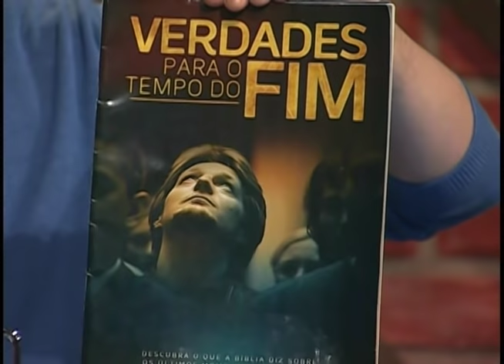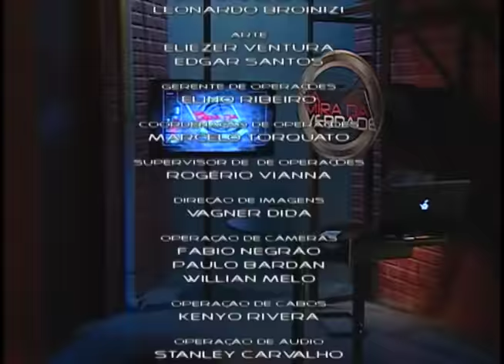Na Mira da Verdade - 05/09/16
SE AO CONFESSARMOS OS NOSSOS PECADOS, ELES SÃO ESQUECIDOS POR DEUS, PORQUE TEREMOS QUE PASSAR PELO JUÍZO?

COMO ENTENDER I CORÍNTIOS 2:9-13?

PORQUE HOMENS DE DEUS COMO LUTERO, CITATO POR ELLEN WHITE, GUARDARAM O DOMINGO E NÃO O SÁBADO?

NA TENTAÇÃO DO DESERTO, O DIABO TENTOU JESUS FACE A FACE OU PELA MENTE?

O QUE SIGNIFICA “CAIR NO ESPÍRITO’’?

(BOM DEBATE) TENDO COMO BASE I TIMÓTEO 4:4,5, O CRISTÃO SALVO PELA GRAÇA PODE COMER CARNE DE RATO?

O QUE SIGNIFICA A CANONIZAÇÃO?

A IGREJA ADVENTISTA DO SÉTIMO DIA ACREDITA EM PROFECIAS E VISÕES?

QUEM SÃO OS 24 ANCIÃOS DO APOCALIPSE?

COMO ENTENDER JEREMIAS 12:5?

SE NÃO GUARDO O SÁBADO, MAS SIGO O CAMINHO DA
SALVAÇÃO, AINDA POSSO SER SALVO?

EXISTE ALGUMA PROIBIÇÃO SOBRE O CRISTÃO PARTICIPAR DE GREVES?

É NECESSÁRIO BATIZAR NAS ÁGUAS PARA SER SALVO?

AS PESSOAS RESSUSCITADAS DEPOIS DO MILÊNIO, AINDA TERÃO CHANCE DE SALVAÇÃO?

OS 4 CAVALEIROS DO APOCALIPSE EXISTEM? O QUE ELES REPRESENTAM?